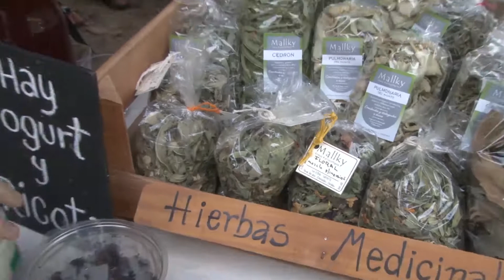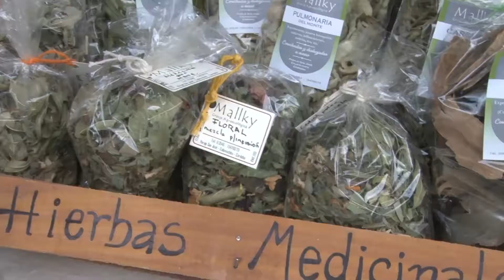FERIA AGROECOLOGICA TODOS LOS VIERNES EN VGB